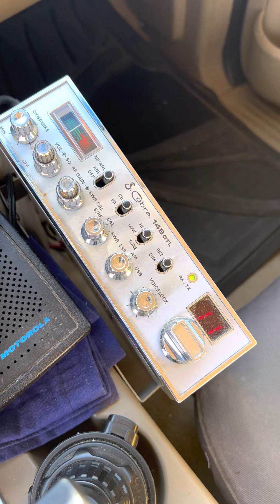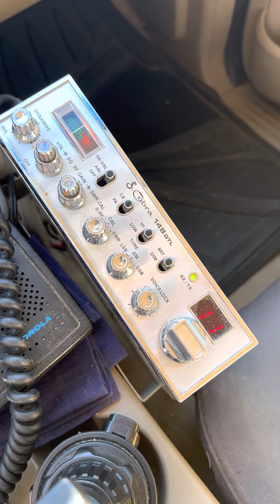11/16/22 Malcolm AL #1 ATL Roller Coaster TN 3in the Mag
817 Mobile Pheonix Arizona